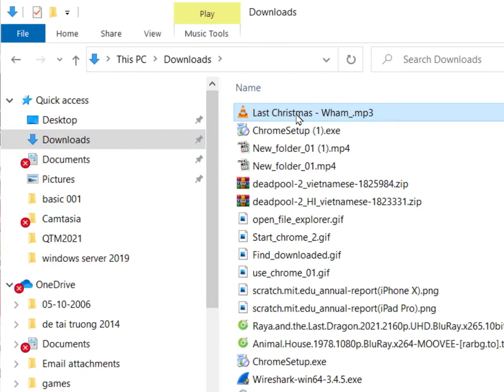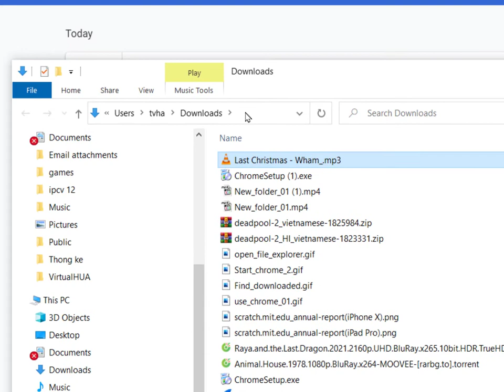Tìm lại file đã tải xuống bằng Google Chrome